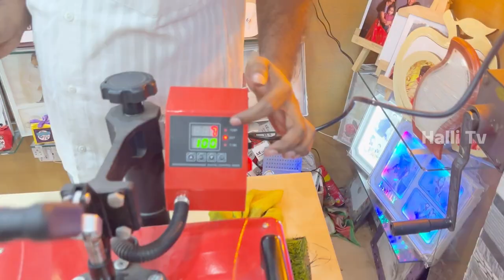ಊರಲ್ಲೇ ಇದ್ದು ಉದ್ಯೋಗ ಶುರು ಮಾಡಿ ಈ ಮಷೀನ್ ತಗೊಂಡು // Coffee Mugg Photo Print Machine In My Album Zone